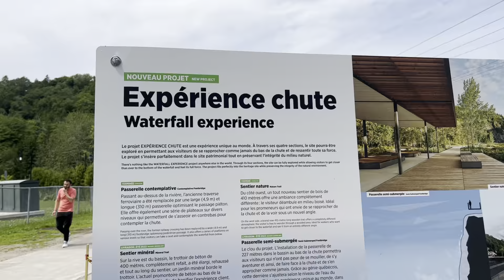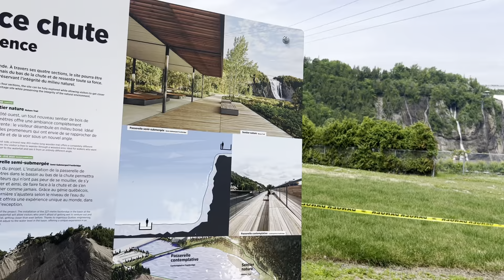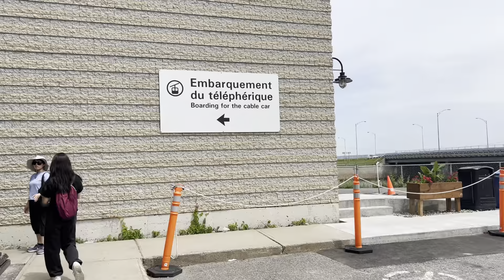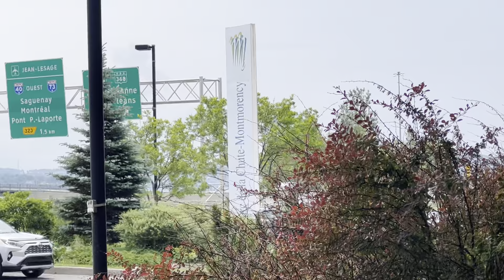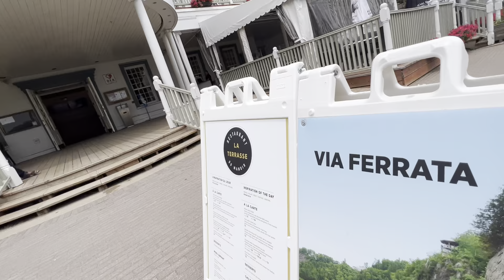Exploring the beauty of MontMorencyFalls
The Montmorency Falls (French: Chute Montmorency) is a large waterfall on the Montmorency River in Quebec, Canada.

Located a mere 15 minutes from Old Québec, Parc de la Chute-Montmorency is a spectacular historic site. Its 83-metre-high (275 foot)waterfall dominates the landscape. During a visit, you can get close to it in a number of different ways and feel all its might.

These 275-foot falls on the Montmorency River tower higher than even the legendary Niagara Falls. The 2013 season promises to be exhilarating for people who will visit Parc de la Chute-Montmorency – Montmorency Falls, the second most visited site of the provincial capital after Old Quebec. The highlight of all the new summer activities is certainly the opening of two via ferrata routes built in the Boischatel fault near the waterfalls. Via ferrata – this is Italian for “iron roads” - is an activity accessible to everyone over 12 years old that combines hiking and rock climbing. The two paths are built on the rock face on the eastern side of the waterfall. The less adventurous will also be able to get stunning views of the 83-meter high waterfall aboard the cable car which now runs with sparkling new cabins. History buffs will be glad to know that guided tours are now offered each weekend in the company of Sir Frederick Haldimand, who served as Governor of Quebec from 1778 to 1786 and Mathilde Robin, best known as the Lady in White, who lost her fiance during the Montmorency Battle in 1759. Guided tours are offered in French or English until Labour Day weekend.